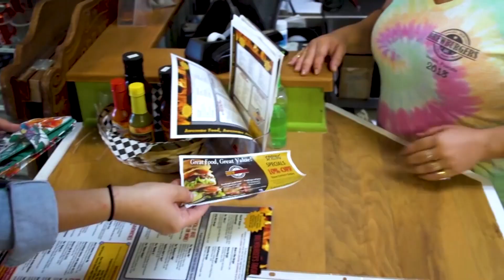Valpak's $100 Instant Win (:30 second)